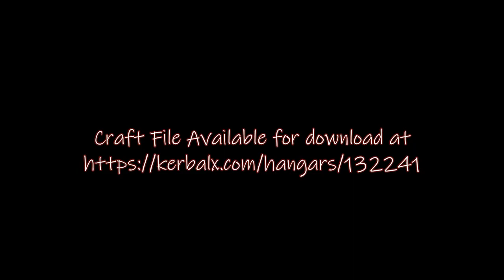Crewship Reliant Build and Deployment